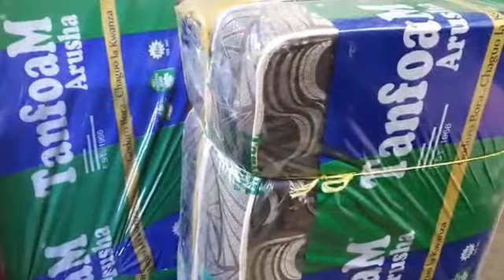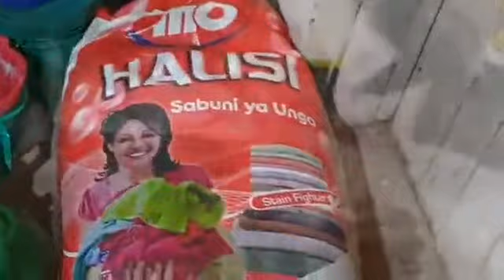Tukio lakusisimua sana